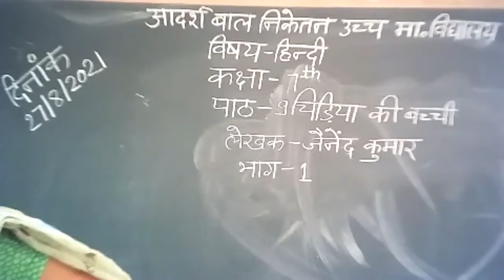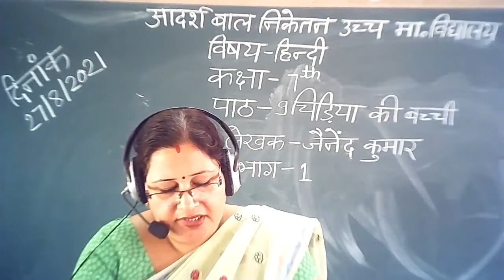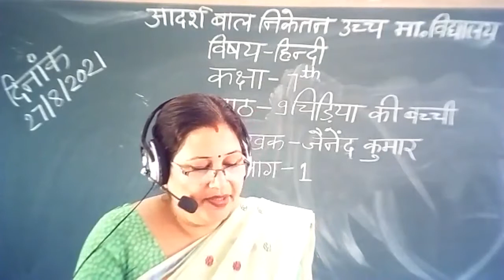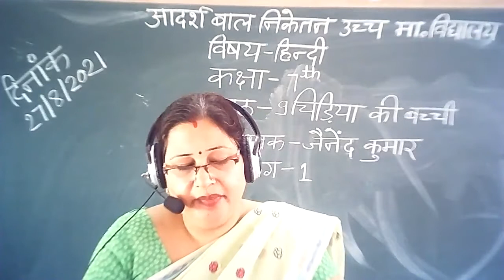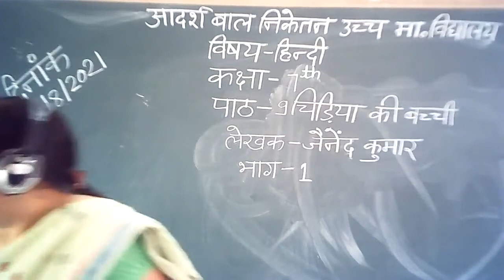hindi class -7 lesson -9 part-1[27-8-2021]